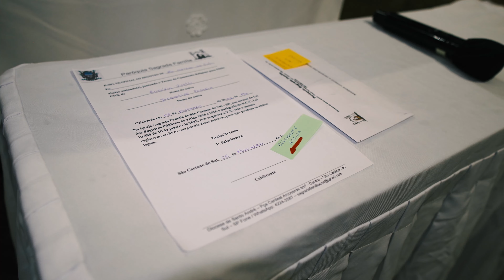Jacqueline e Rogério - Teaser do casamento 4K - MRStudioBR Foto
🎥👰💍 O amor é um sentimento lindo que merece ser compartilhado com o mundo! ♥️ Não perca o teaser do casamento de Jacqueline e Rogerio, um momento emocionante e cheio de amor que você não pode deixar de ver! 😍 Clique no link da bio agora mesmo e confira essa linda história de amor! 💕

Miriam e Ruben
MRStudioBR Foto e Vídeo Jornalismo